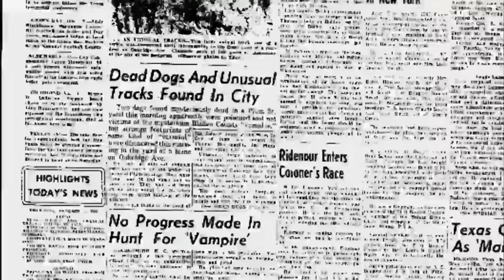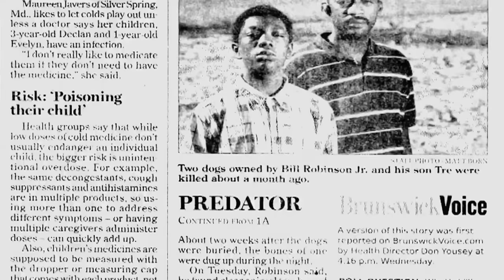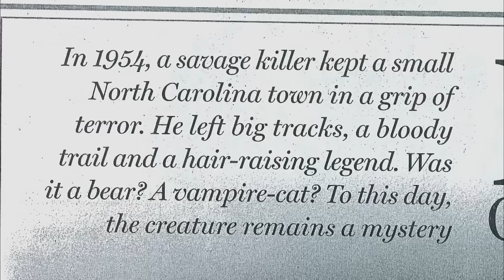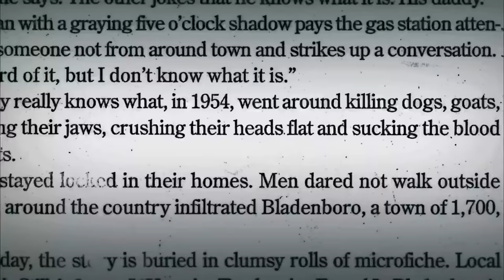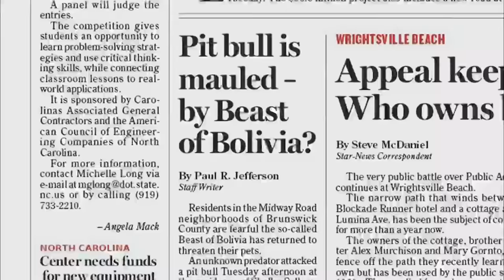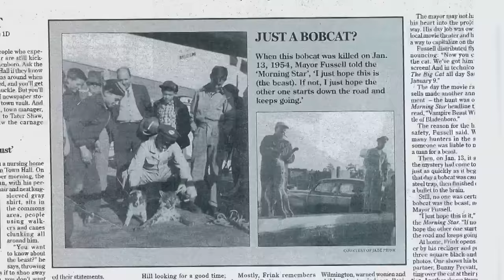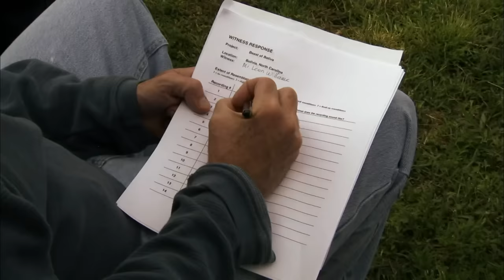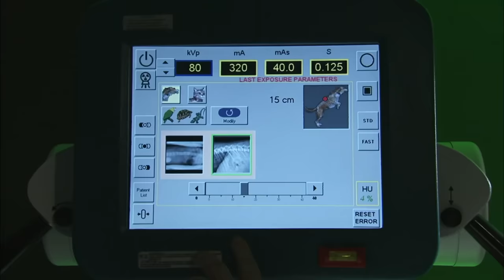MonsterQuest: Unknown Predator is Killing Hundreds of Farm Animals *2 Hour Marathon*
In the fall of 2007, residents of Bolivia, North Carolina started losing pets and farm animals to an unknown creature. Is it the same mystery predator with a taste for blood that preyed on goats and dogs in Bolivia more than 50 years ago? Find out in this full episode marathon of MonsterQuest.